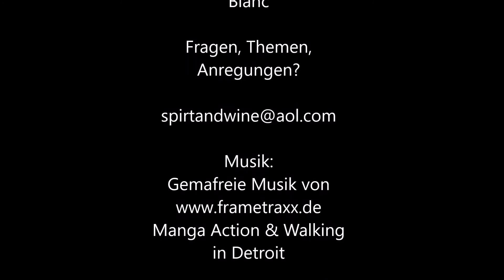Sauvignon Blanc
Sauvignon Blanc ist aktuell einer der beliebtesten Weine. Warum das so ist und was den Sauvignon Blanc besonders macht erzählen wir euch hier.